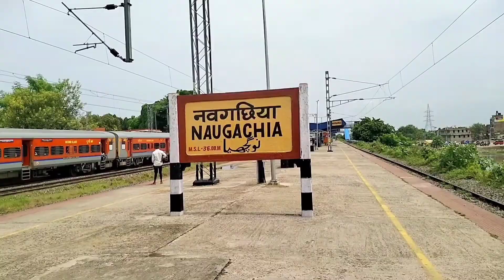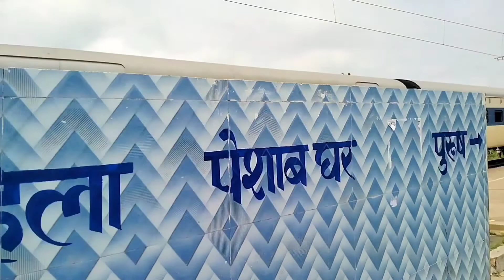Bhagalpur Barari पुल To Semapur Traveling Vlog 🔥 | Mahi Desi Vlog.